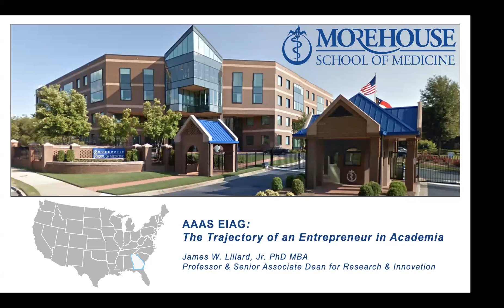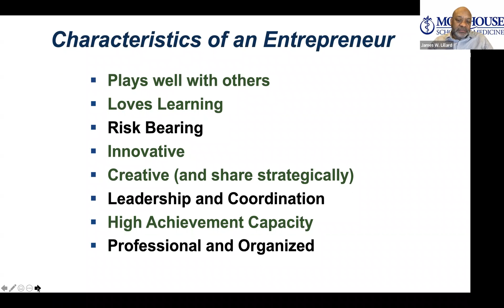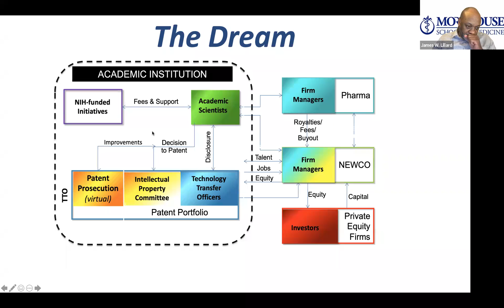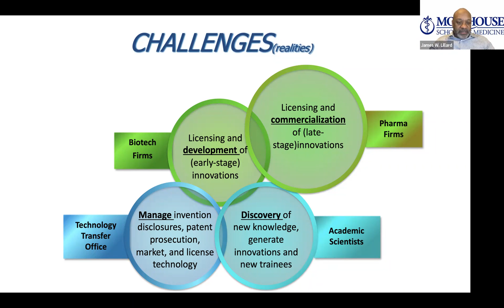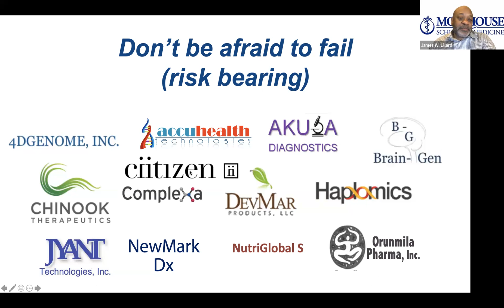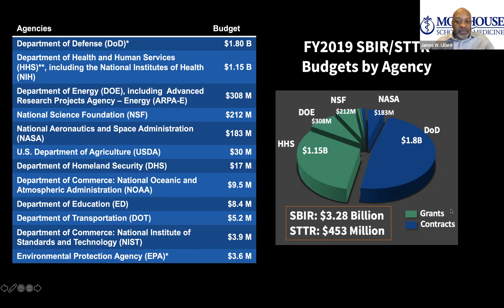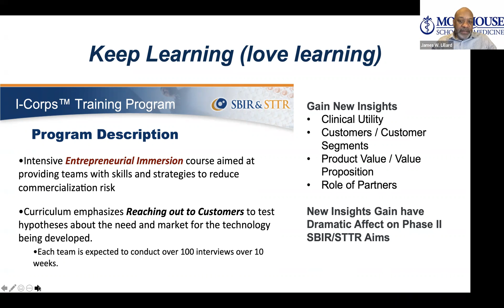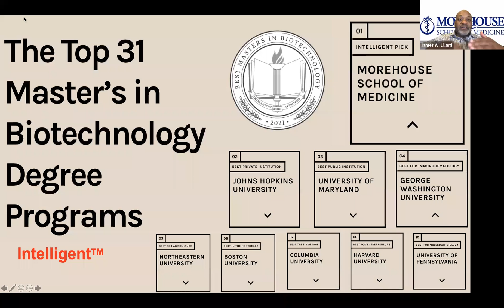Trajectory of an Entrepreneur with Dr. James W. Lillard Ph.D.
James W. Lillard, Jr., PhD, MBA,  Bioentrepreneur, National Academy of Inventors Fellow AAAS_STPF

Dr. James Lillard is a Professor of Microbiology, Biochemistry, & Immunology and Assistant Dean for Research at Morehouse School of Medicine. He holds a PhD in Microbiology & Immunology from the University of Kentucky School of Medicine and an an Executive MBA from the Goizueta Business School at Emory University with a focus on biotechnology.

Dr. Lillard is the founder of JYANT Technologies, a biotech company specializing in the development and commercialization of new therapies with companion diagnostics to bring medical products to the market faster. JYANTs's patented technologies provide ground-breaking solutions to address unmet medical needs to advance the development and delivery of therapies and diagnostics, delivering better care for patients with chronic diseases. JYANT Technologies | Therapies & Diagnostics to Address Unmet Medical Needs.